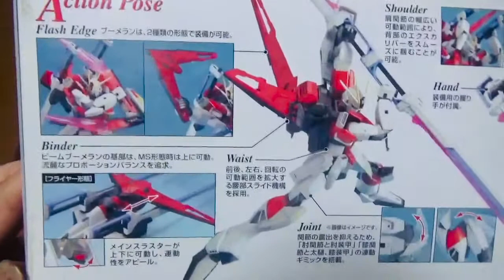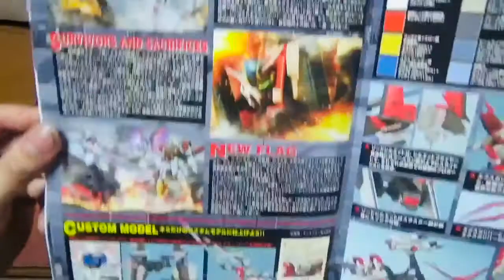【ガンプラ】 MGソードインパルスガンダムイケボ縛りで製作レビュー。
普通に実況してもつまらない今回はイケボ縛りで実況！